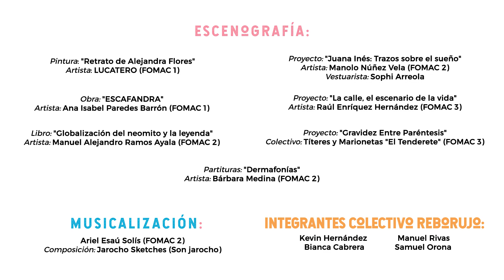Convocatoria FOMAC 2020